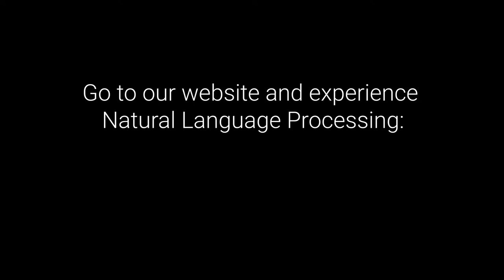What is Natural Language Processing? | iReachm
New serie: "What is..?"
Made to educate you about the evolution of technology.

In this episode: What is a Natural Language Processing?